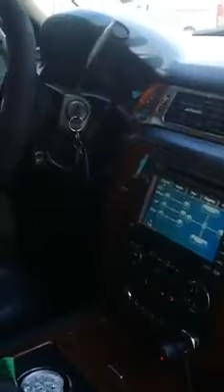Honeyghan's Funeral home rolling out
Hearses loading up for funerals